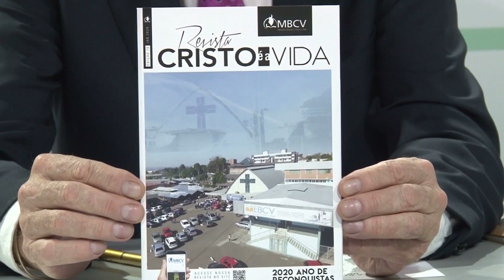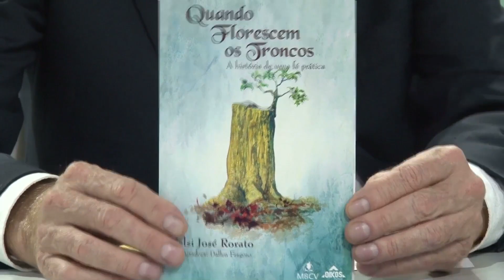Destaque Brasil 01/03/2020 - Programa 49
Apresentação Davenir Breier.